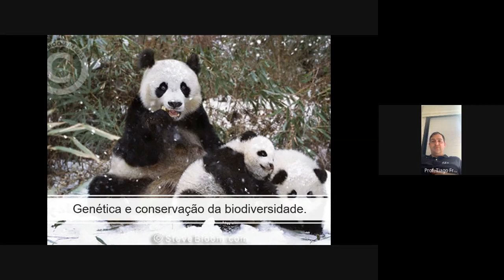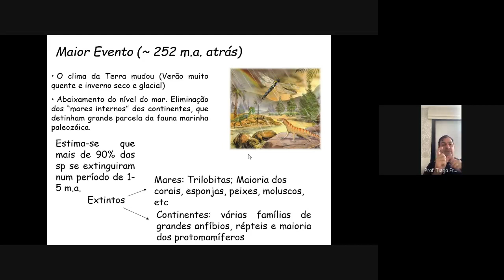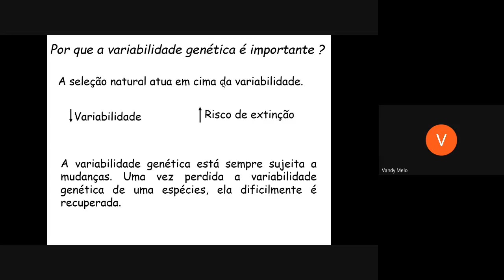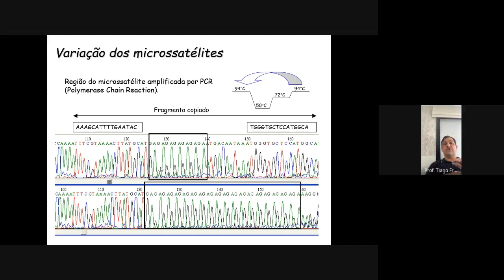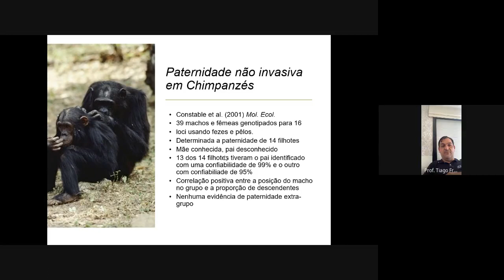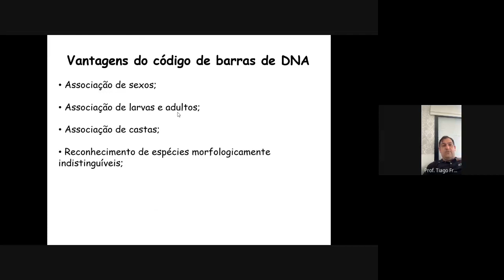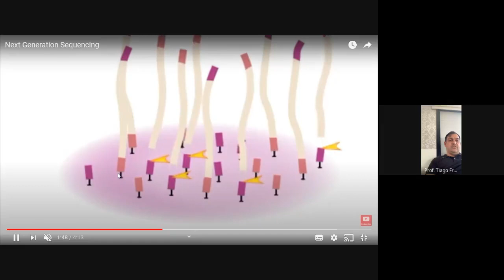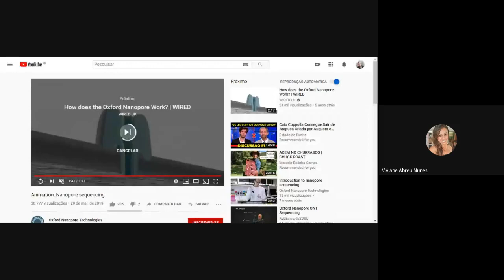Aula 05/05 - Genética e conservação da biodiversidade